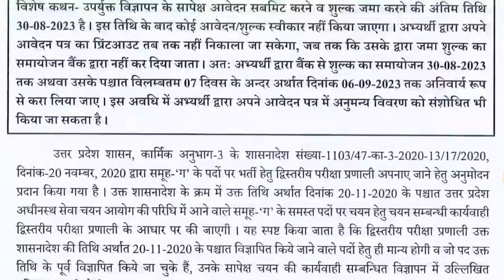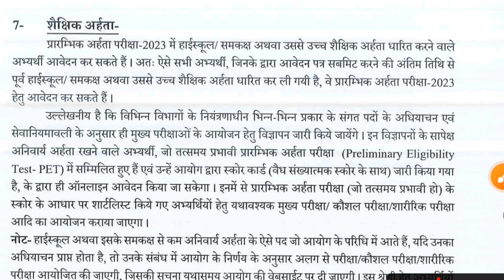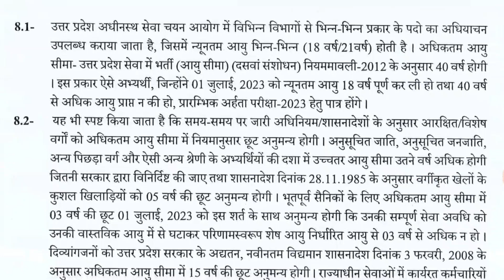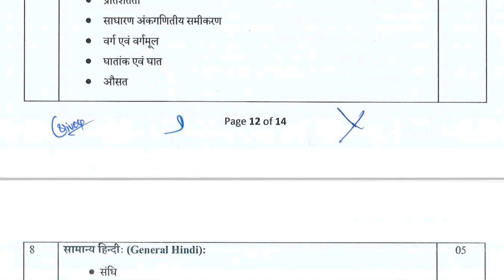PET 2023 Notification | UPSSSC PET 2023 Notification | PET Exam 2023 विज्ञापन जारी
PET 2023 Notification out | UPSSSC PET 2023 Notification, PET exam vigyan jari
पेट परीक्षा 2023 विज्ञापन जारी |
PET 2023 Exam Age, Eligibility, Exam pattern,UPSSSC.
pet notification out

PET exam kya hai
PET exam me kaun apply kar sakta hai
pet me kya highschool wale apply kar sakte hai
PET exam qualification
pet exam age
PET exam pattern